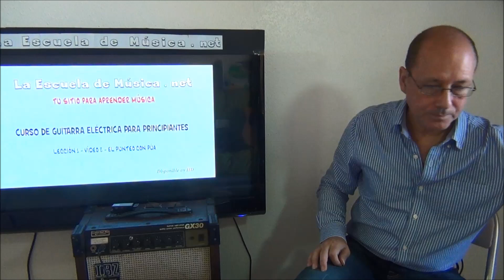Curso de guitarra eléctrica principiantes - Mano derecha, punteo con púa - Lección 1 - Vídeo 1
Este tutorial pertenece al curso completo de guitarra eléctrica para principiantes que tienes gratis en este enlace
También tienes mas cursos, tutoriales, artículos, el blog y el podcast en: